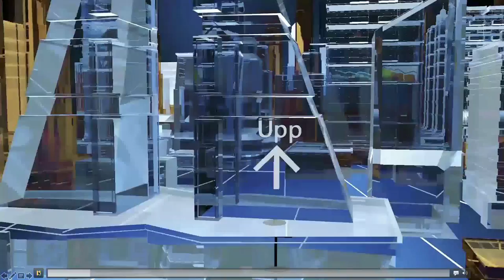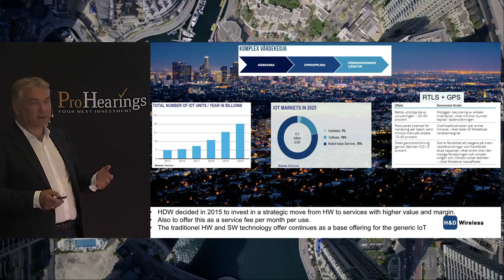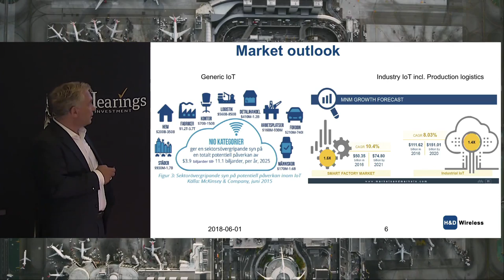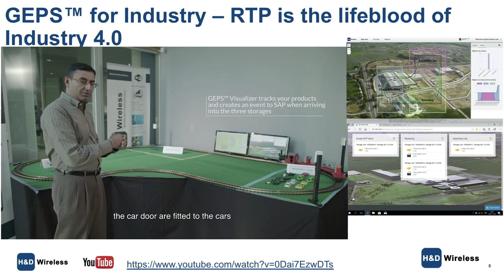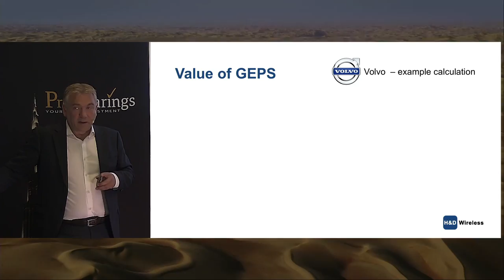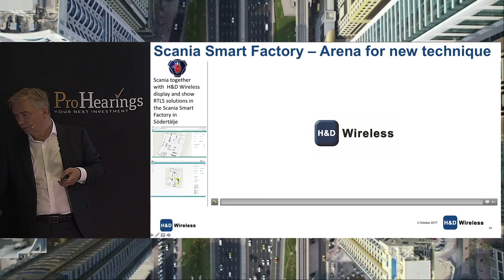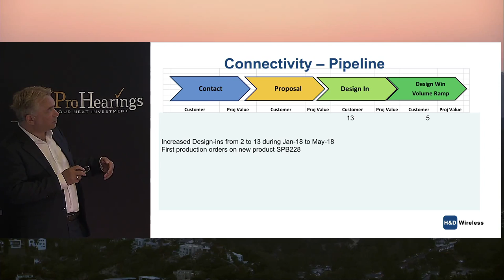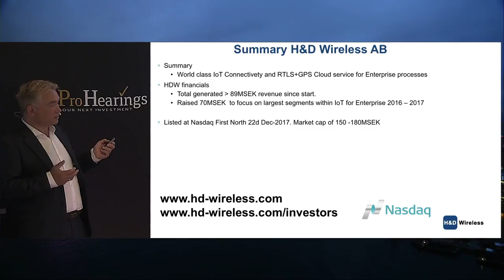H&D Wireless@ProHearings 180601